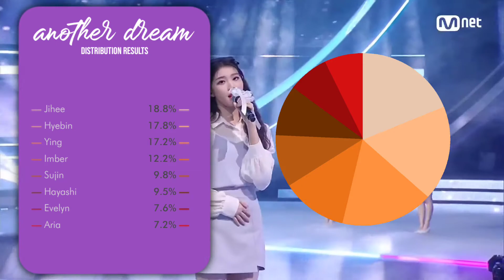[ HOW WOULD ] BLACK WIDOW — `ANOTHER DREAM`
𖥻 GROUP 𓏰𓏰 black widow (oc) . ִ ࣪
𖥻 SONG 𓏰𓏰 another dream . ִ ࣪
𖥻 ORIGINAL ARTIST
    𓄼 girl's planet 999

𖥻 LAYOUT INSPIRED BY 𓏰𓏰 n/a . ִ ࣪
𖥻 THUMBNAIL LAYOUT INSPIRED BY 𓏰𓏰 n/a . ִ ࣪

𖥻 this is a collaboration between the channels below ! make sure to check out their channels as well as watch their videos :